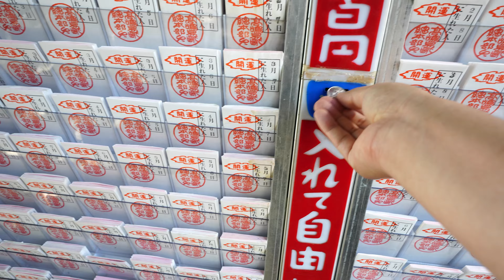「今日もお祭り！ 品川神社の例大祭に参加してきたよ」 jkumoのVLOG Vol.1039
■チャプター

☆★撮影機材☆★
α7Ⅳ ボディ ブラック ILCE-7M4
マイク ゼンハイザーMKE 200